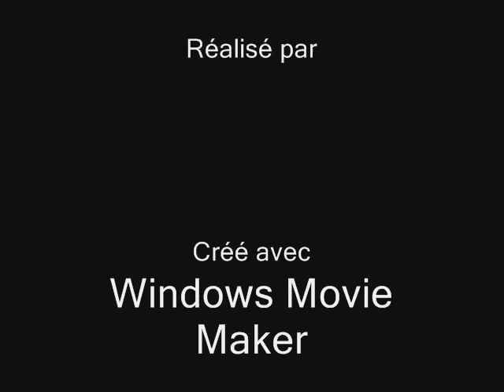ADOPTES 2017 3